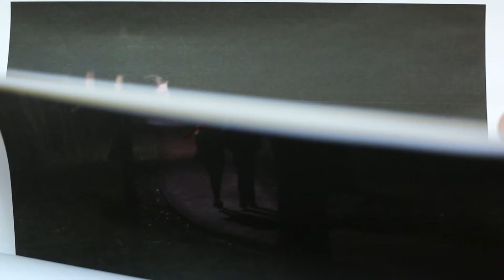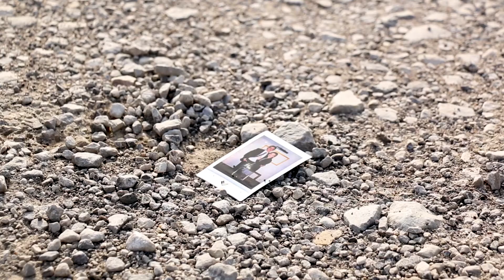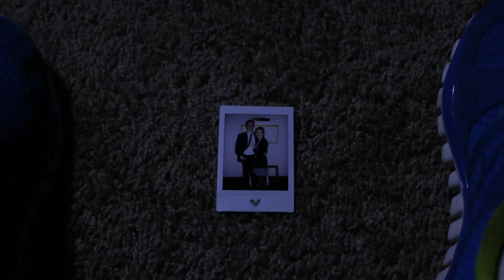S2:E6 "The Past Sucks" - Grilling a Murderer Season 2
One year ago, the police hunt down the Bloomington Bomber, and Detective Fipps makes a mistake that still haunts him today.

Season 2, Episode 6 of Grilling a Murderer.